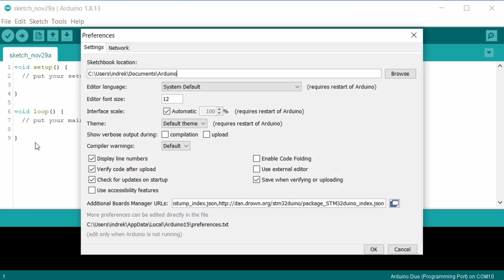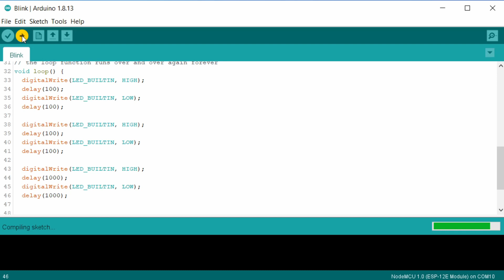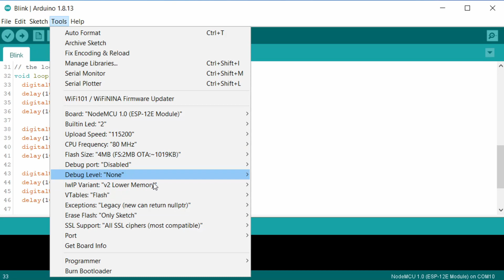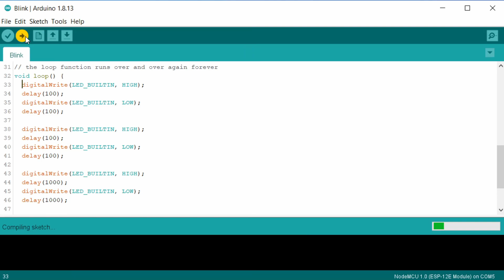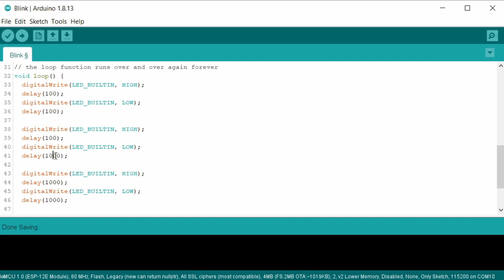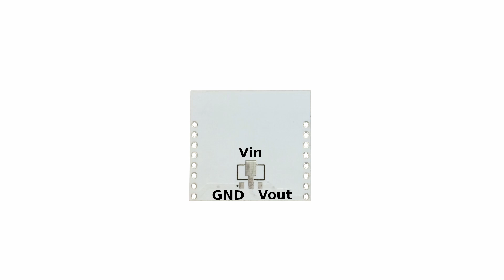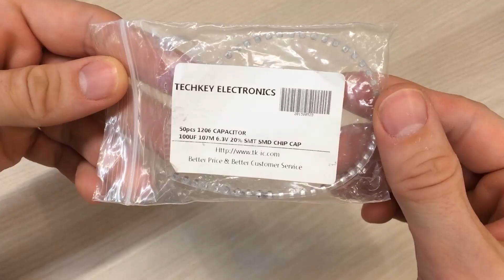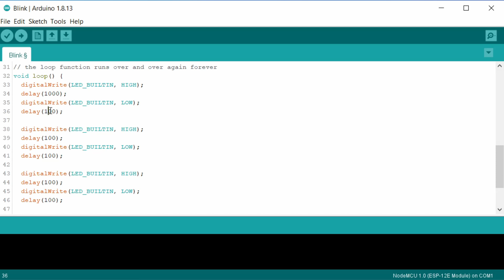Programming ESP-12E / ESP-12F / NodeMCU With Arduino IDE | Step by Step Guide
In this video, I will explain how to prepare your Arduino IDE to upload sketches into the ESP8266 microcontroller and connect to an ESP-12E / ESP-12F board over USB.

If your USB-to-serial adapter has a CH340 USB-to-serial chip on it, you may need to download and install the CH340 drivers for your operating system:

ESP-12F Wi-Fi Module
USB to Serial Adapter
Esp-12E/Esp-12F Programmer Module
Witty Cloud Development Board
ESP-12E/ESP-12F Adapter Board
HT7333A 3.3V Linear Voltage Regulator

Timecodes:
00:00 Intro
00:52 Perparint Arduino IDE
01:39 Difference between ESP-12E and ESP-12F
01:51 Arduino code
02:10 NodeMCU
02:45 Programming options for ESP-12E/ESP-12F
03:05 Dedicated programmer board
04:02 Adapter board for ESP-12E/ESP-12F
04:24 Using NodeMCU to program a plain ESP-12E/ESP-12F
06:35 Using a dedicated USB-to-serial adapter
10:46 Using a Witty Cloud Development Board
13:45 Intro to Wi-Fi

Corbyn Kites - Shadowing